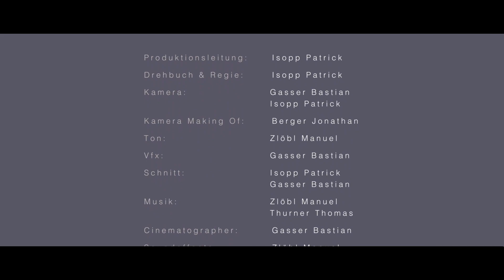HTL-Villach "Hoch Unten" Kurzfilm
Ein Kurzfilm der HTL Villach. Produziert von der Abteilung Informationstechnologie mit Schwerpunkt Medientechnik.

Produzenten:
Patrick Isopp
Bastian Gasser
Manuel Zlöbl
Thurner
Jonathan Berger